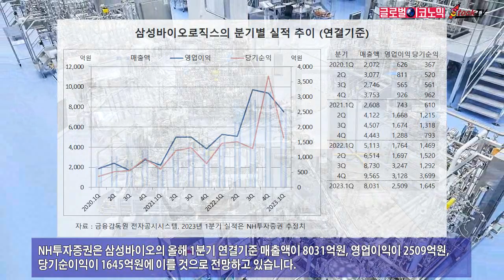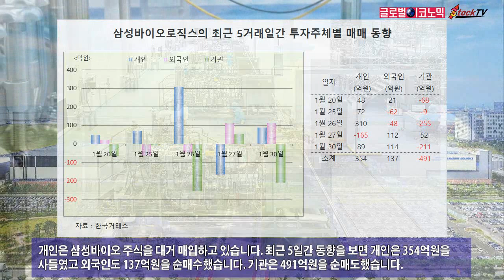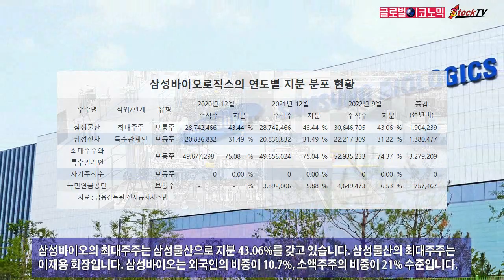삼성바이오로직스, 작년 4분기 호실적 지속될까?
삼성바이오로직스(삼성바이오)는 지난해 4분기 시장 기대치를 상회하는 호실적을 기록했습니다. 증권가에서는 삼성바이오가 올해엔 환율하락으로 영업이익이 역성장할 것으로 보고 있습니다.
삼성바이오의 주가는 1월 30일 전 거래일보다 6000원(0.74%) 내린 80만3000원에 장을 마쳤습니다. 이날 거래량은 11만6000여주로 전 거래일보다 39% 가량 증가했습니다.
삼성바이오는 올해 연간 판매가가 지난해와 유사한 수준으로 예상되나 원/달러 평균 환율 하락 추세로 영업이익이 지난해에 못미칠 것으로 전망됩니다.
NH투자증권은 삼성바이오의 올해 1분기 연결기준 매출액이 8031억원, 영업이익이 2509억원, 당기순이익이 1645억원에 이를 것으로 전망하고 있습니다.